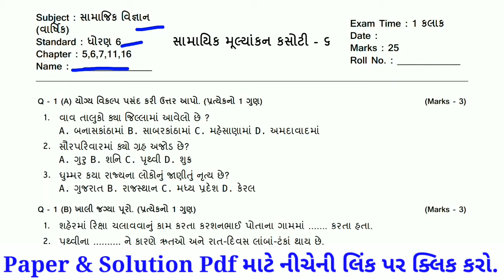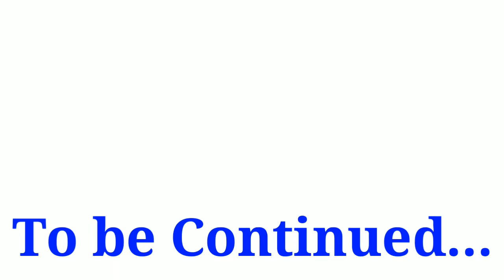ekam kasoti dhoran 6 samajik vignan paper solution january 2021,ss paper solution 2021,unit test-6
સામયિક મૂલ્યાંકન કસોટી જાન્યુઆરી 2020
ekam kasoti
જાન્યુઆરી એકમ કસોટી 2021
Ekam kasoti Std 8 samajik vigyan Paper Solution January 2020
ekam kasoti Std 6 to 8 2021
Unit Test-6 Papers January 2021
new course
gujarat board new course
board exam
gseb board
gujarat board
std 10 unit test-6
સમાજ પેપર સોલ્યુશન એકમ કસોટી જાન્યુઆરી 2021
ધોરણ 6 થી 8 જનરલ નોલેજ
standard 6 ss unit test paper solution
ekam kasoti dhoran 10 ganit January 2021
dhoran 6 smajik vigyan ekam kasoti solution January 2021
std 6 smajik vigyan ekam kasoti solution January 2021
std 6 social science paper solution January 2021
ekam kasoti solutionJanuary 2021
એકમ કસોટી ધોરણ 6 સામાજિક વિજ્ઞાન પેપર સોલ્યુશન January 2021
સામાજિક વિજ્ઞાન એકમ કસોટી પેપર સોલ્યુશન January 2021
ekam kasoti gcert 2021 solution
social-science std 6 paper solution 2021
dhoran 6 paper solution 2021
Jan. ekam kasoti paper solution 2021
January ekam kasoti solution 2021
જાન્યુઆરી સામાજિક વિજ્ઞાન એકમ કસોટી પેપર સોલ્યુશન 2021
samayik mulyankan kasoti 2021
એકમ કસોટી ધોરણ 6 સામાજિક વિજ્ઞાન
સામાજિક વિજ્ઞાન એકમ કસોટી
સામયિક મૂલ્યાંકન કસોટી 27/1/2021
std 6 ss paper solution
dhoran 6 ss paper solution Janu.2021